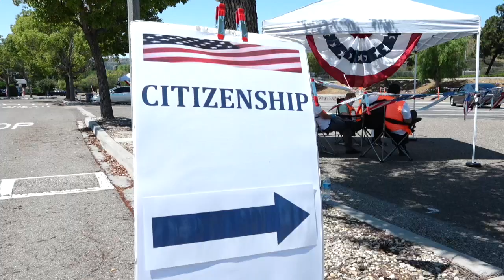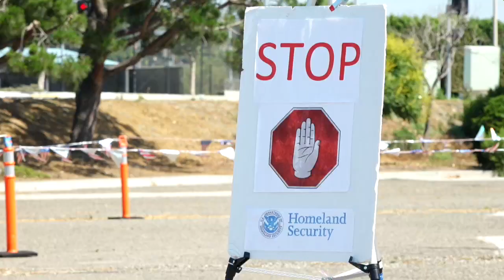EUA busca retomar el control de la pandemia ante nuevo récord de contagios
El nuevo récord diario de contagios en Estados Unidos, con casi 40.000 nuevas infecciones en las últimas 24 horas, ha puesto en alerta a las autoridades federales y estatales del país, que empezaron a tomar medidas para frenar la propagación del coronavirus y a considerar otras estrategias.

¡Visítenos!